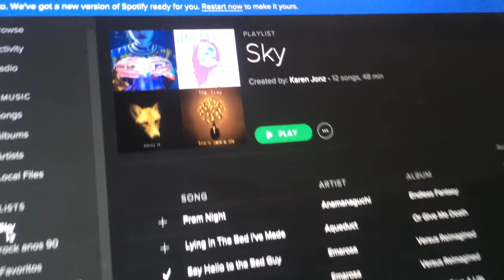XAVASCÃO, BANHO RÁPIDO E FORA FIUK | KAREN JONZ E LUCAS SILVEIRA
Hoje vocês acompanham como está sendo a rotina da Karen depois do nascimento da Sky, com slings, Fiuk, construção da mini rampa e alguns comentários sobre perereca xavasca!

Vídeos toda quarta-feira às 11h!